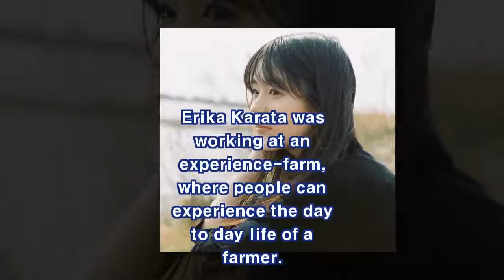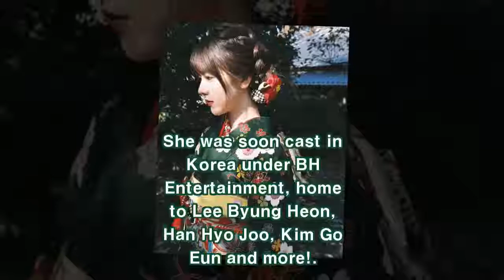Agents Found This Girl At A Farm…Now She’s A Popular Model(News)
A young Japanese girl’s life completely changed when a casting agent found her working at a farm.